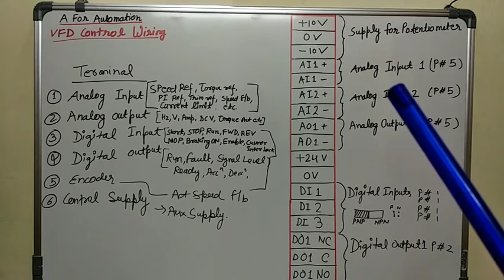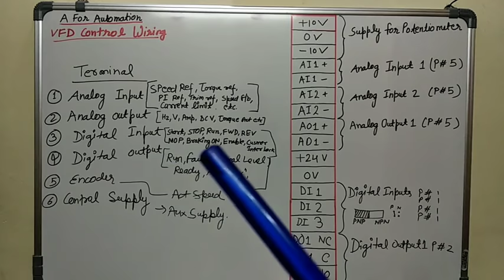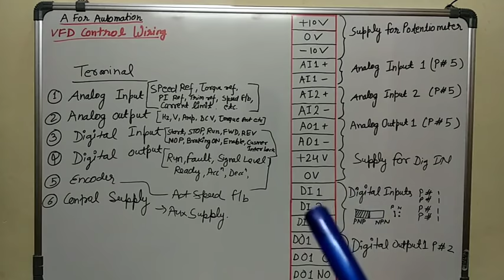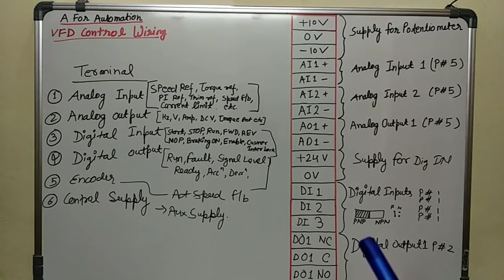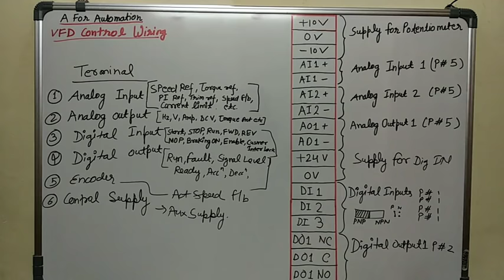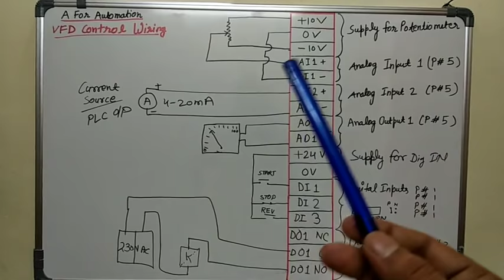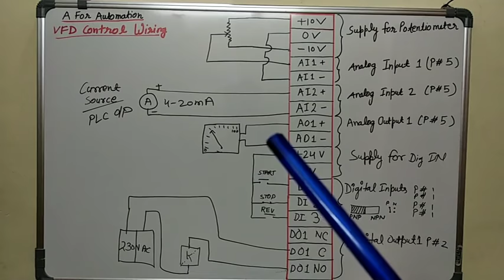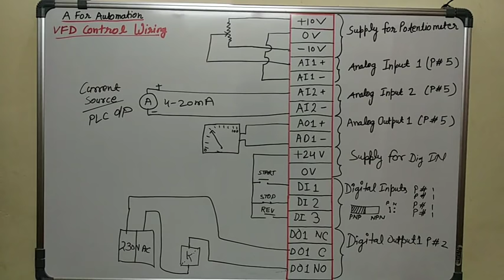🔴AC/DC DRIVE/VFD CONTROL TERMINAL WIRING DIAGRAM AND CONCEPT (हिंदी में)🔵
its a basic understanding and example of ac drive and dc drive control wiring/ connection, how to connect digital input, analog input, digital output and analog output,basic understanding of control wiring of all types of ac and dc Drives...